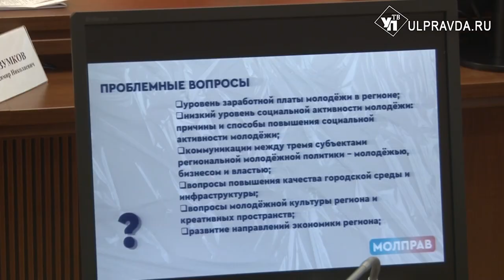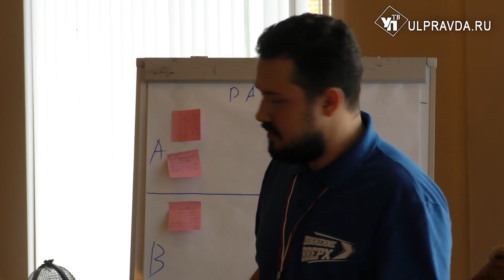Больше денег, больше вакансий. На каких условиях молодежь хочет работать на ульяновских предприятиях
Тысячи студентов ежегодно выпускаются из ВУЗов. Почти у каждого из них возникает вопрос: «где начать профессиональный путь, и достойно построить карьеру?» На трёхсторонней комиссии обсудили главные кадровые проблемы Ульяновской области. Снизился ли уровень безработицы? И есть ли способ повысить зарплату местным жителям? Выяснял наш корреспондент.